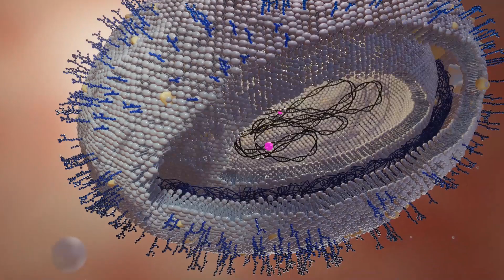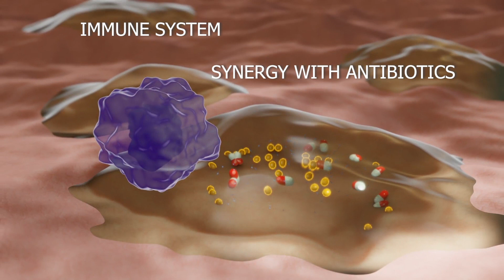A new treatment for multidrug-resistant bacteria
A new type of drug could undercut antibiotic resistance, according to research from Aalto University. Instead of targeting the bacteria directly, the drug blocks key toxins involved in the infection process. This both reduces inflammation and makes the bacteria more vulnerable to antibiotics.